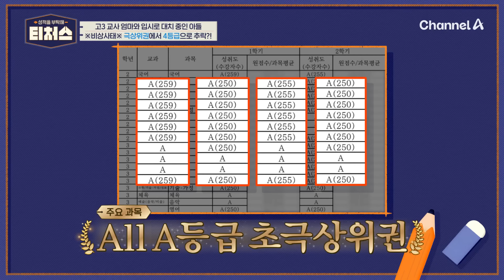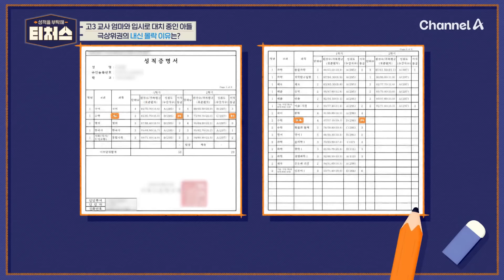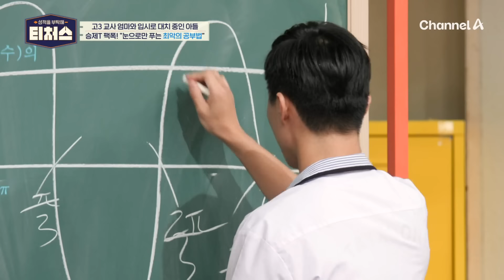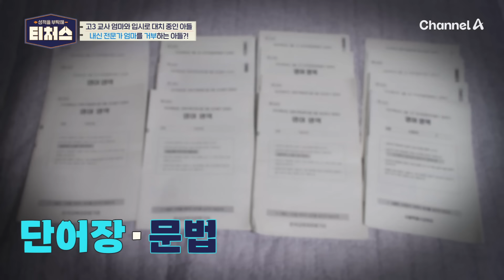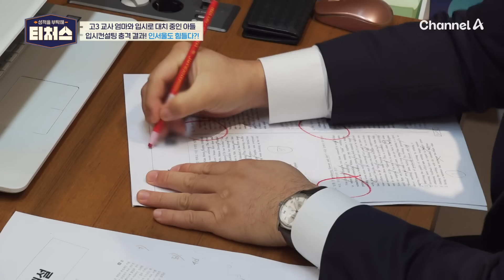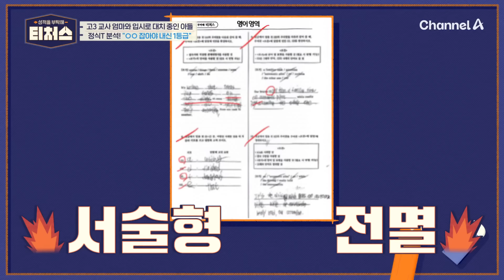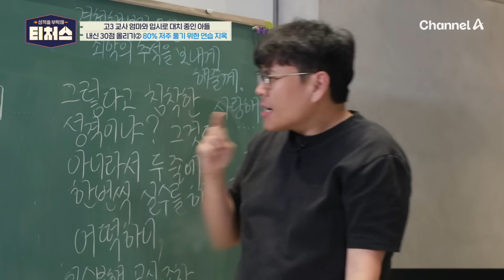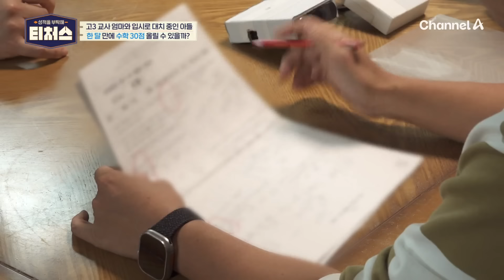[에이팅] 전국 선생님들 뒷목 주의🚨 시험 문제 불평불만에 품평까지? 입으로만 공부하는 주둥이 수험생의 등장 | 티처스 30회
이번주 핫한 클립 ▶ [성적을 부탁해 티처스] 30회

00:00 주둥이 수험생의 등장💪🏻
03:23 집에 입시 전문가가 있다고? 고3 영어 선생님 엄마
08:55 죽어도 공부 덜했다고 인정 안 하는 도전 학생😲
10:41 입만 살아있는 학생?
14:58 억울하다는 학생에게 거짓말쟁이라 일침 하는 정승제😡
16:54 매력적인(?) 공부만 하겠다는 학생
21:44 시험 범위 바꿔 달라고 땡깡!?
27:01 25년 차 교사 엄마의 공부 방식은 올드하다?
31:58 아는 척 금지 내려진 도전 학생
35:00 수학 내신 30점 올리는 솔루션
44:36 과연 최종 성적은?!🔥